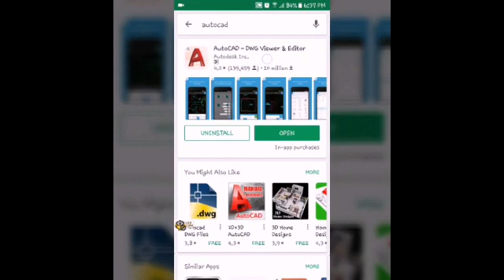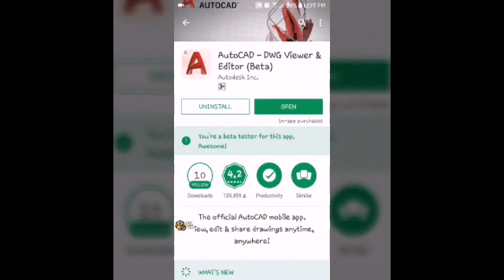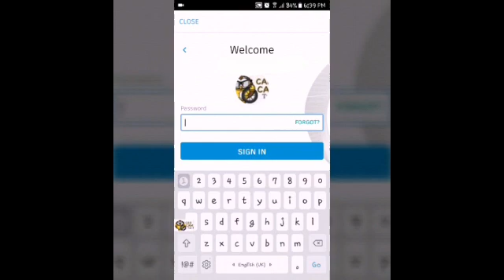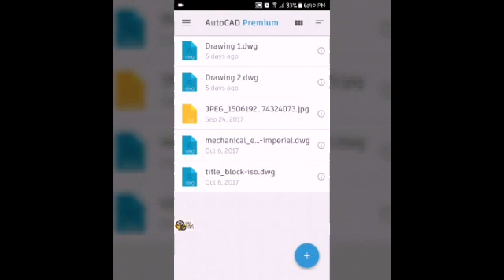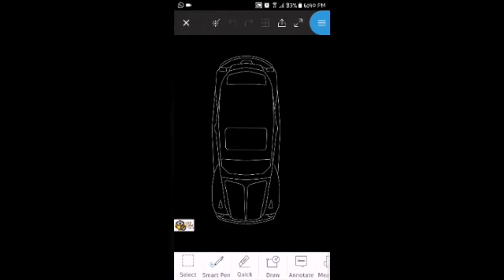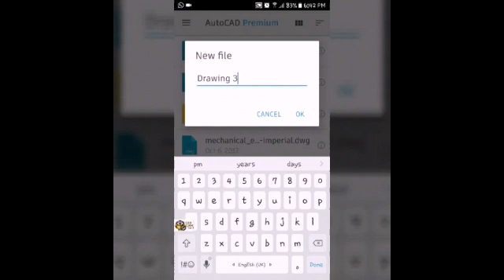AutoCAD Mobile app | Install the App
AutoCAD Mobile app Tamil Tutorial 2

Topic Covered.

 -Create a new Drawing

AutoCAD Mobile App Link
Android OS